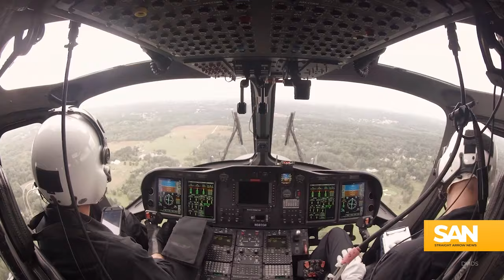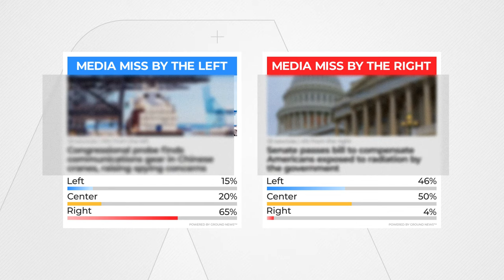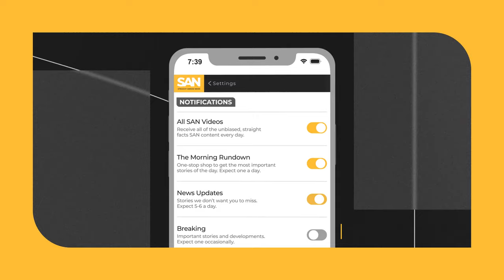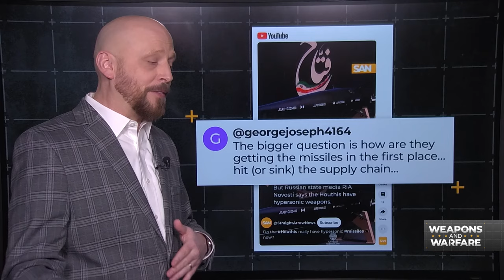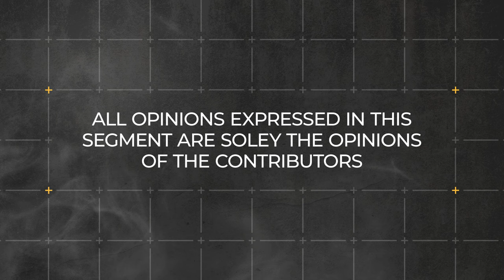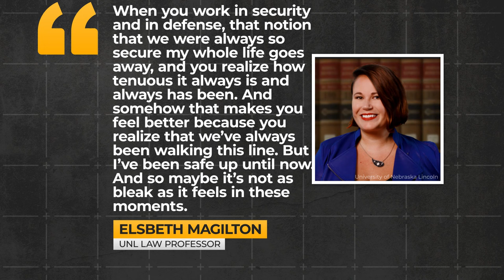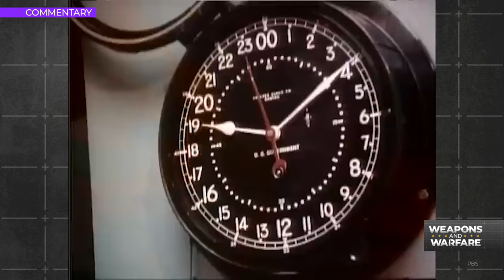Weapons and Warfare - EP12 AI pilots, loitering munitions, and prowling wolfpacks. Oh my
This episode of Weapons and Warfare takes a look at artificial intelligence and aviation. Host Ryan Robertson visits with two companies leading the charge for AI pilots to learn where the technology is now and where it might be headed as the nature of warfare evolves and competition for resources grows.